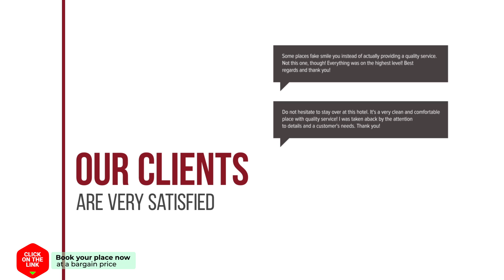My Resort Hua Hin A502 hotel review | Hotels in Hua Hin | Thailand Hotels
My Resort Hua Hin A502 hotel video review. Hotels in Hua Hin, asian 3 stars hotels.